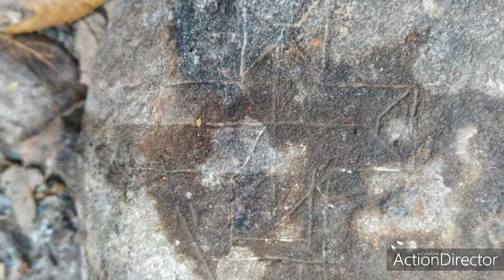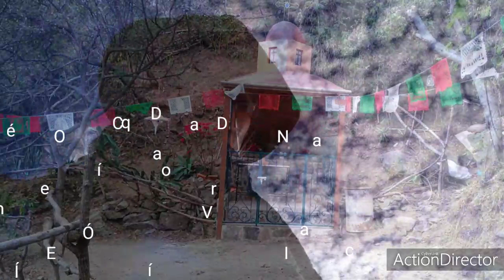Sierra Salvaje 2020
Exploracion de ruta desde el rancho López siguiendo caminos de altura por la Sierra de San Juan Cosala.